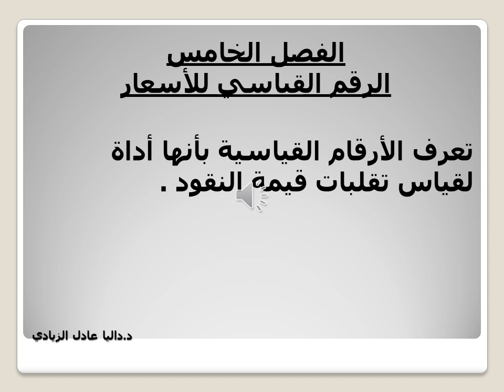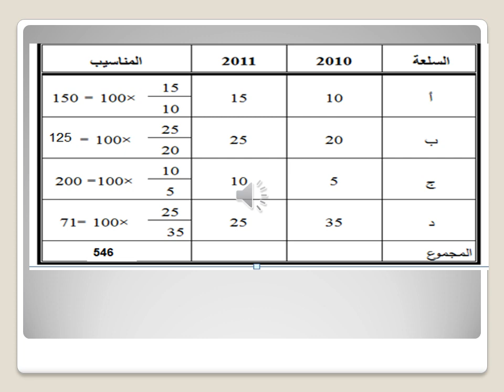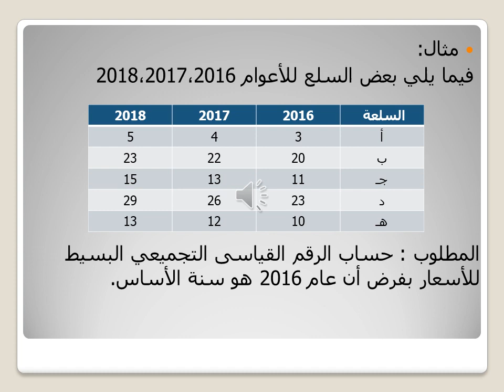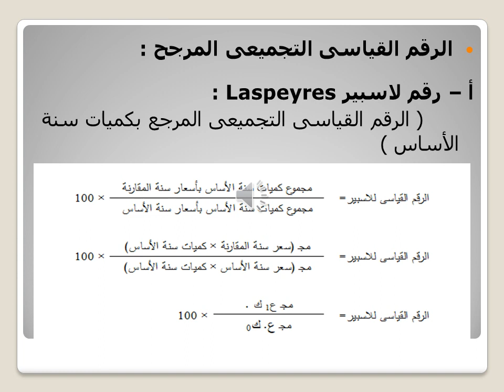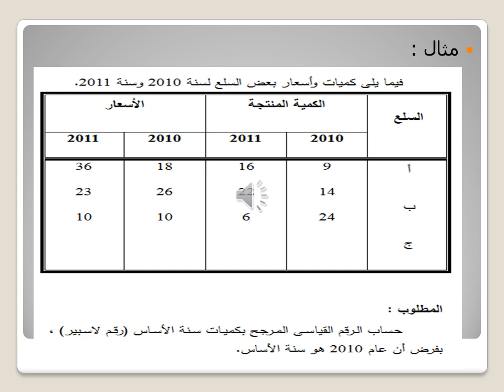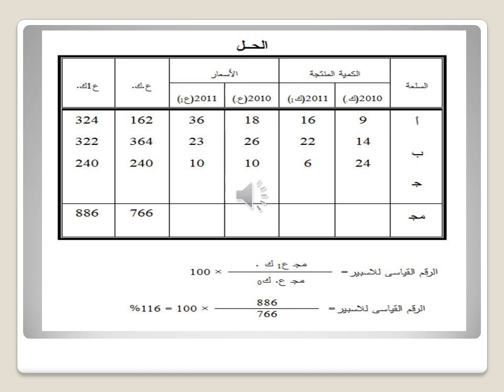إقتصاديات نقود وبنوك - د/ داليا الزيادى - المحاضرة الرابعة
برنامج الساعات المعتمدة باللغة العربية
برنامج الدراسة باللغة العربية